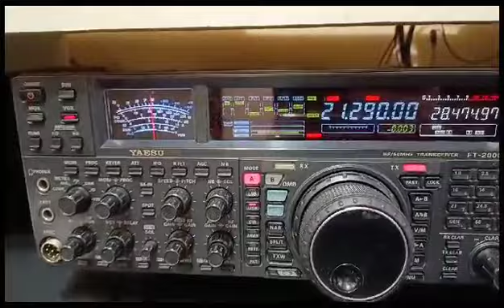IOTA TEST 2023